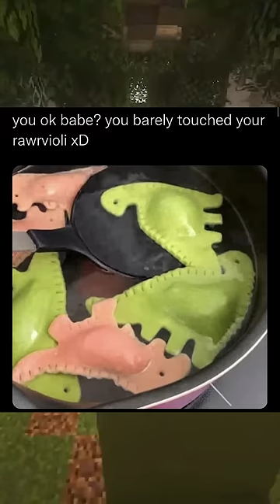Funny Memes 135